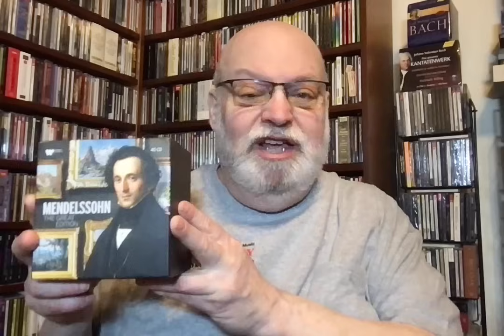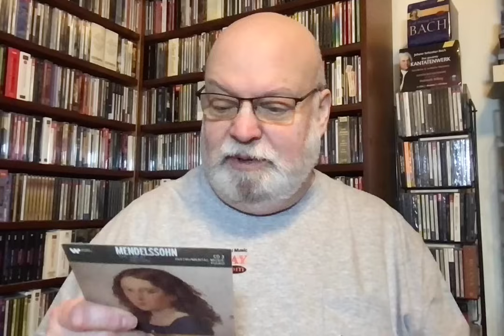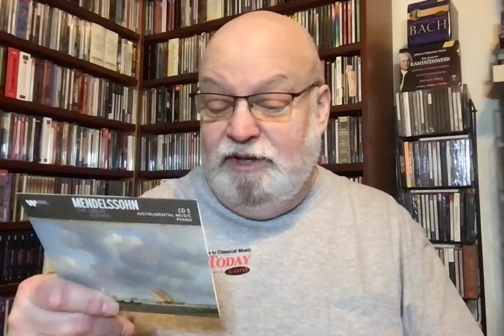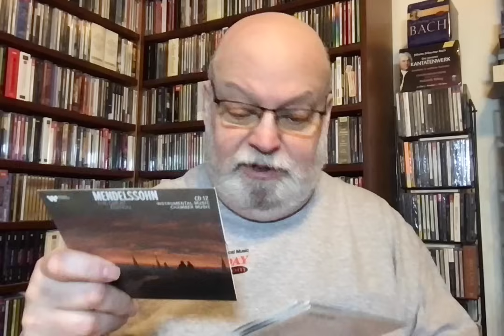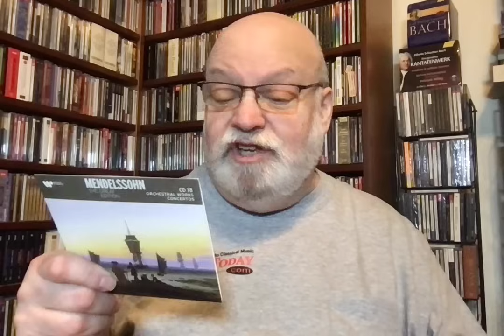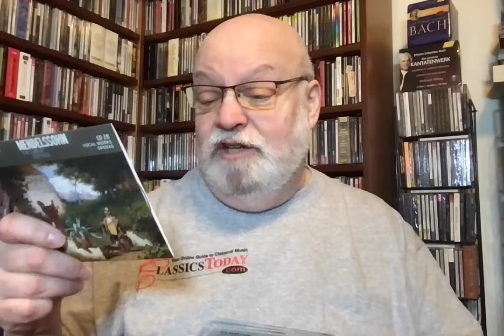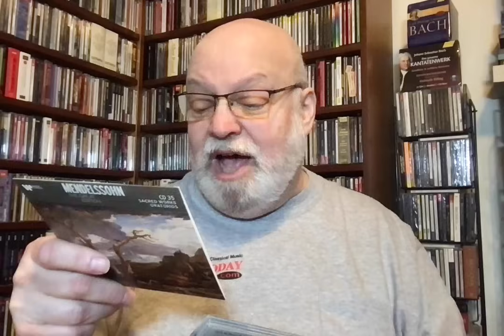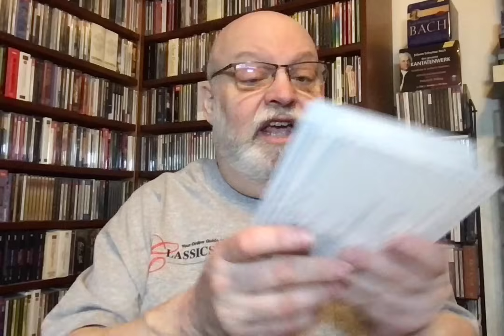Review: Warner's Mendelssohn (Almost) "Great Edition"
This 40 CD set contains mostly excellent performances of the vast majority of Mendelssohn's music. There are so many wonderful and surprising works that will be unfamiliar to more casual listeners, and on that basis this set is highly recommendable. More serious collectors will have to decide if this is worth acquiring based on what they might already have.